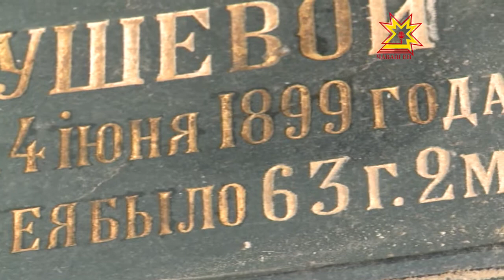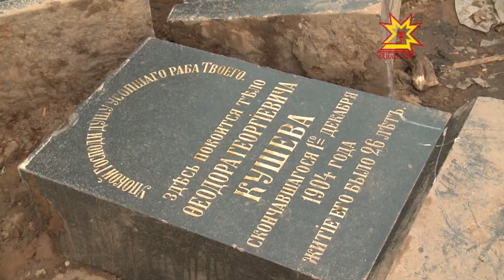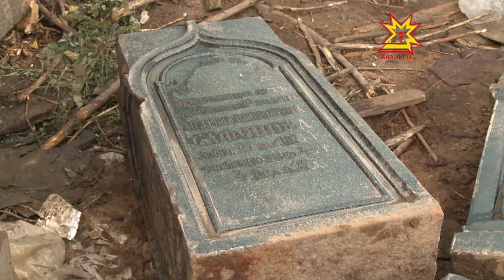Обнаружены восемь надгробных памятников конца XIX - начала XX века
«Любовь к отеческим гробам, любовь к родному пепелищу»... Практически в центре Чебоксар на пересечении улиц Гагарина и МОПРа строители обнаружили восемь надгробных памятников конца 19-начала 20 века. Судя по именам, принадлежали они известным в Чебоксарах людям. Откуда взялись могильные плиты  и что с ними делать — в нашем сюжете.